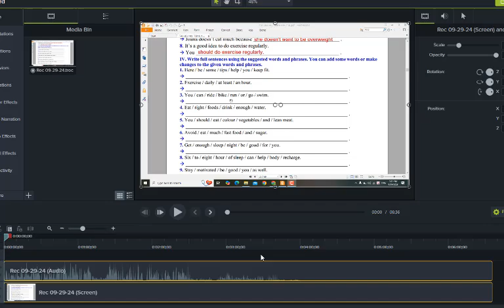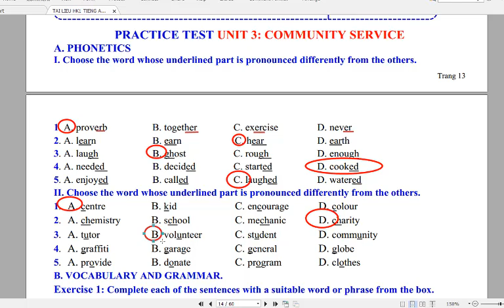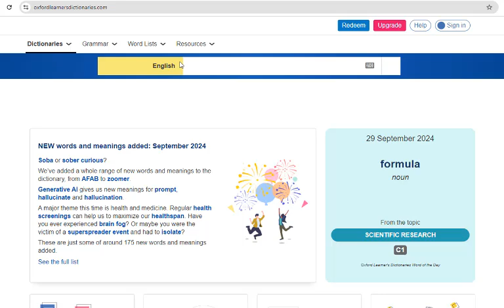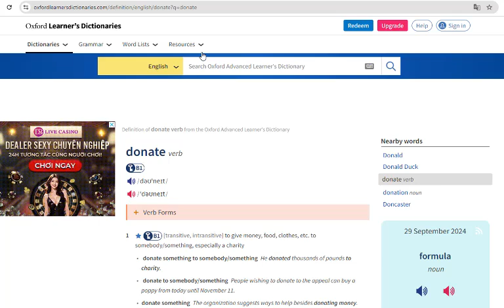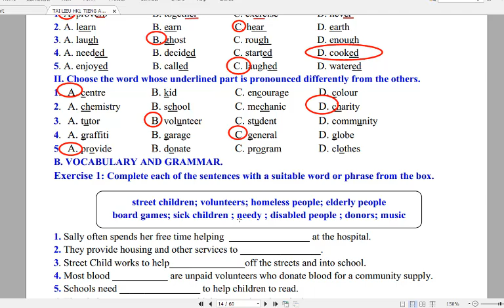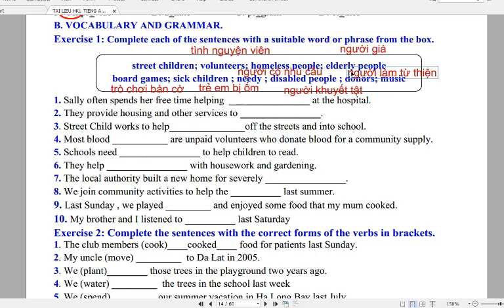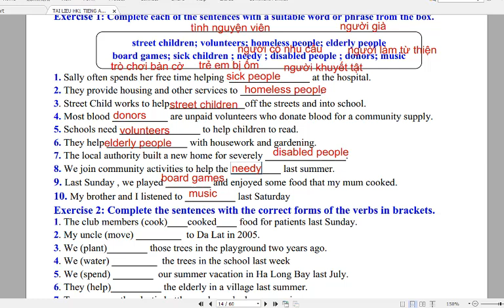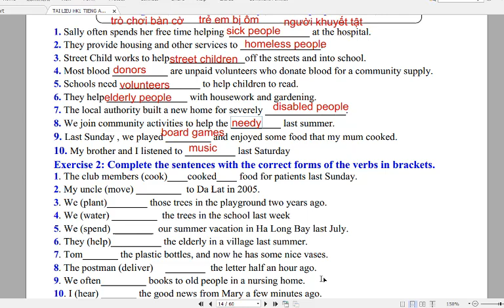Tiếng Anh 7 Global Success (Unit 3 Community Service) Test 1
HƯỚNG DẪN CÁCH TÌM VIDEO THEO TỪNG KHỐI LỚP:
Lớp 6
Lớp 7
Lớp 8
Lớp 9